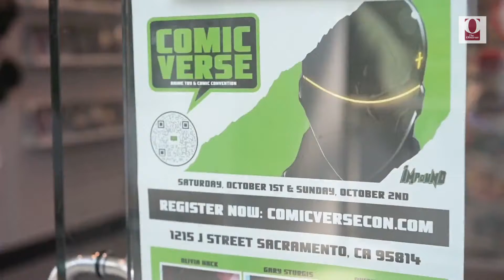Arden Stories Anti Hero By Impound Comics